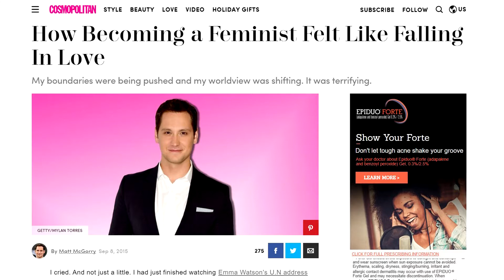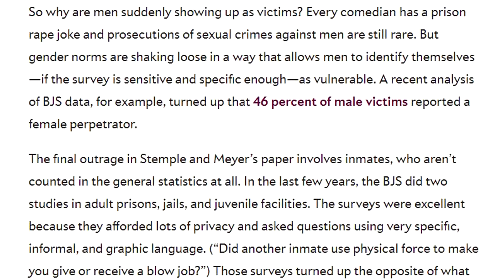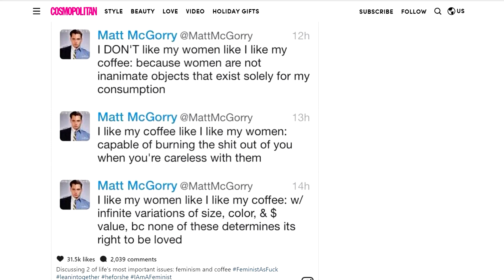SJW McGorry - "What Men Need to Do"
SJW Matt McGorry spewing half truths and telling what men need to do!
Mr Cosmos Male Feminist Man of the Year at it again!